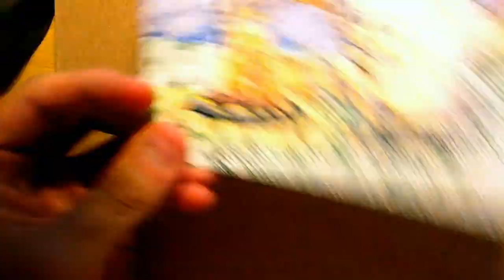[RELAX~!] Marshmallow Carnage- CAUGHT IN THE ACT!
Let's relax to this sketch I did a couple of years ago on a sketchy little marshmallow... CAUGHT IN THE ACT! lol